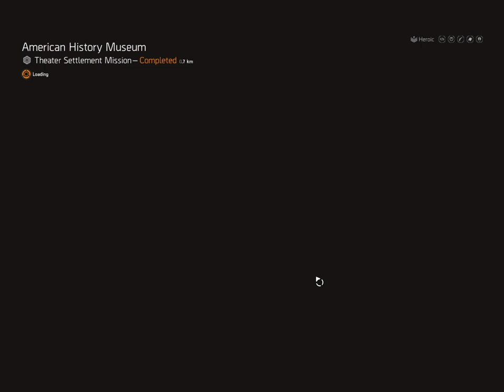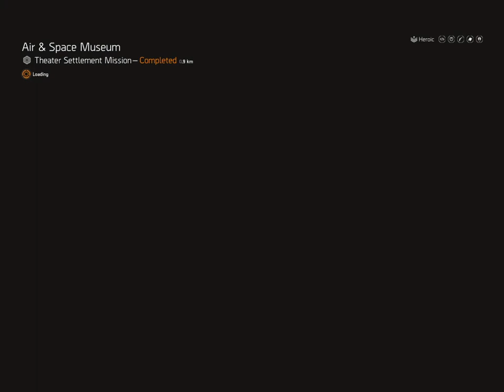Undetected Division 2 Hack